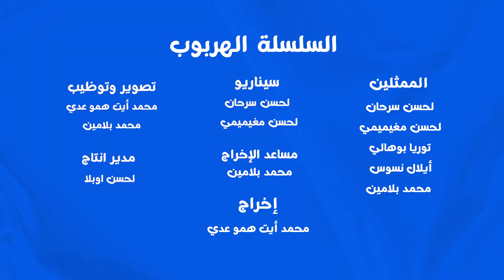سلسلة الهربوب الحلقة 10 - Lharboub فيلم تاشلحيت